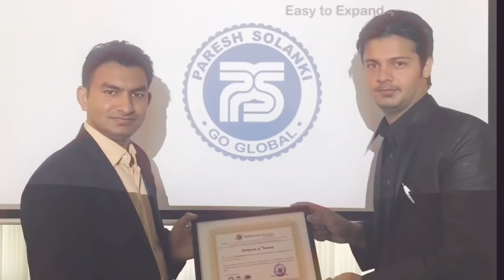Expert lecture on Export Import at Nirma University by Paresh Solanki